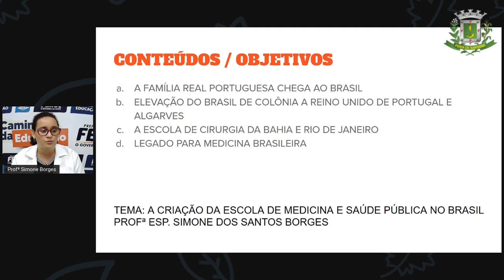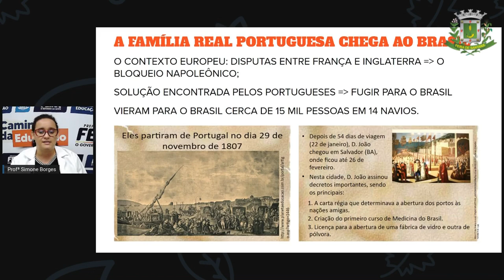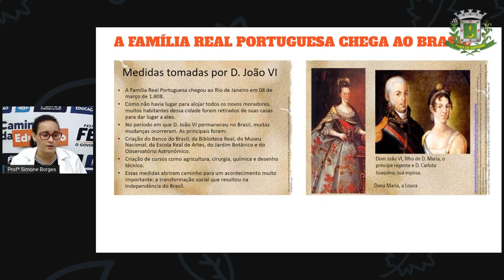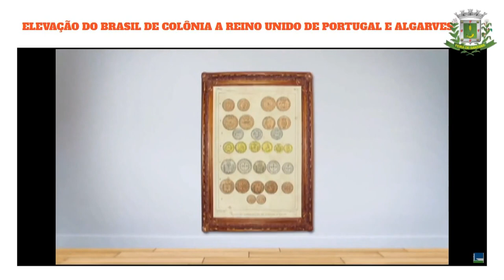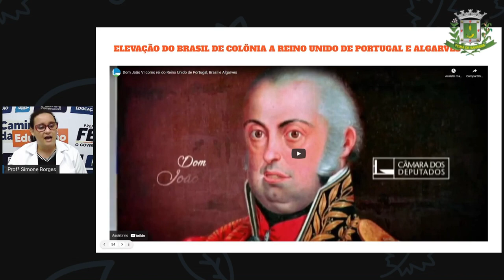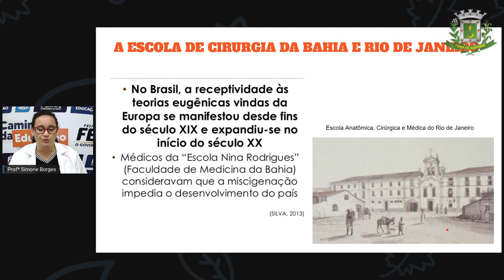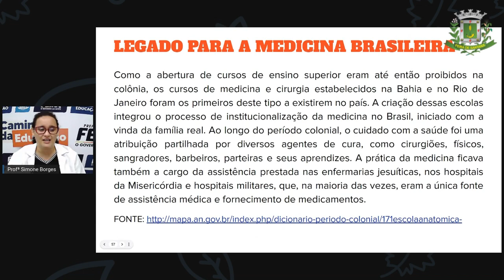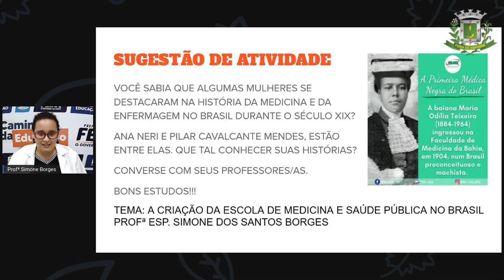2º SEG ESTÁG IV AULA 27 HIST A criação da escola de medicina e saúde pública no Brasil SIM